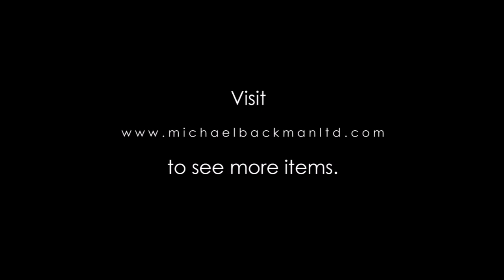5422 Indian Bronze Gajalakshmi